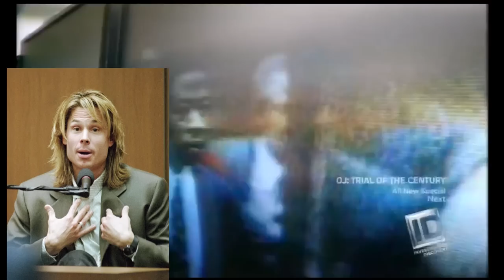A LOOK BACK AT: OJ Simpson Murder Trial. Watch after Woman Throws Bag Over Fence To Avoid Robbery,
A take a look back at the Trail of the Century. The OJ Simpson Murder Case.

Imagine if Social Media existed back then. There would be all types of memes about OJ On the Run: The Bronco Chase, Johnnie Cochran's If the Glove Don't Fit, You must Acquit, and arguments about the OJ Simpson Verdict. And Blacklivesmatter arguement would be Whitelivesmatter.

 And this was back in the time where the only Kardashian we've heard of was their father Robert Kardashian. Who was OJ Simpson's lawyer. The 90s for you.

And watch this video after Woman Throws Bag Over Fence To Avoid Robbery, Buenos Aires Woman Foils Thieves on Motorcycle. I wished Ron Goldman and Nicole Brown could have avoided being murdered by OJ.

And you can see Woman Throws Bag Over Fence To Avoid Robbery, Bueno Aires Foils Thieves on Motorcycle. on the original channel